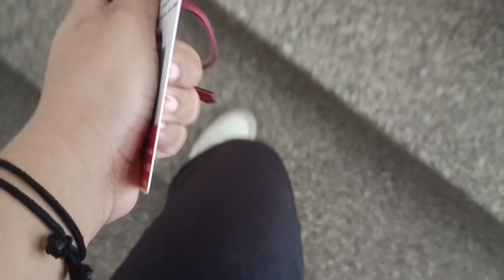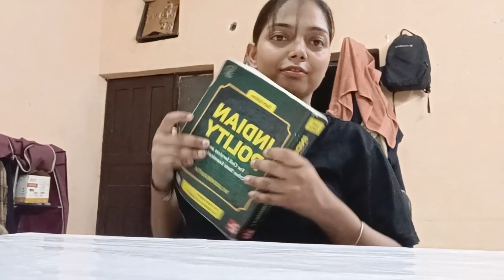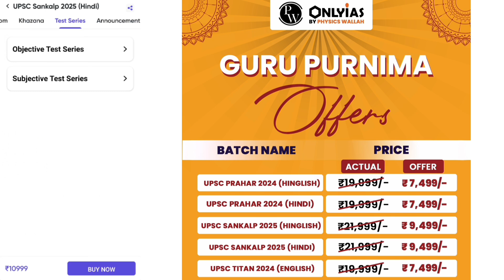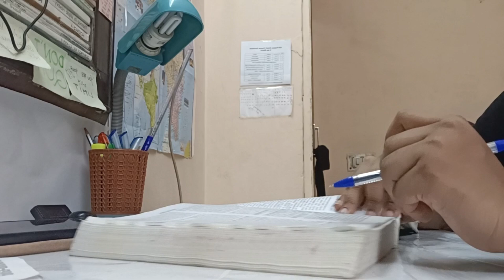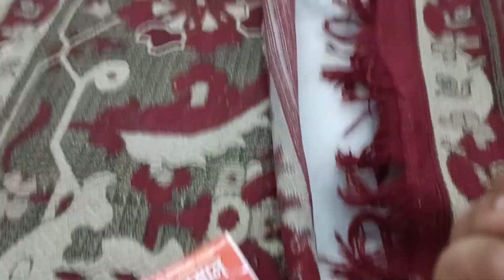UPSC Aspirant 10 hours study with complete household work from morning to night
your queries -
daily life of UPSC aspirant living in delhi
old rajendra nagar delhi life
upsc Aspirant living alone
struggle of upsc aspirant living in delhi

queries-
study motivational video
study vlog
study timetable
student vlog
study iq
studento
study glows
study music
study vlog jee aspirants
upsc study
upsc student
a fay of upsc students
night study
study vlog
12 hours study vlog
upsc and I
upsc vlogs
toppers stop
study vlog upsc
upsc vlog
daily vlog